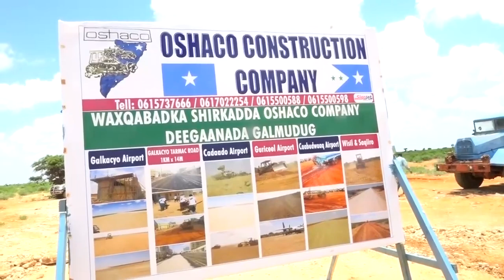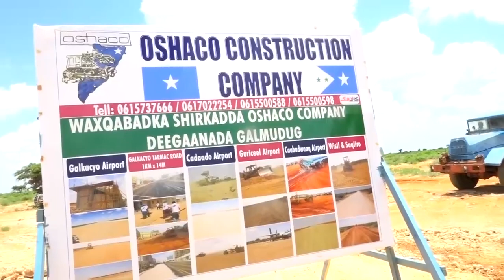Xildhibaano ka tirsan DF oo dhagax dhigay waddo isku xiri doonta Gaalkacyo iyo Ceelguula